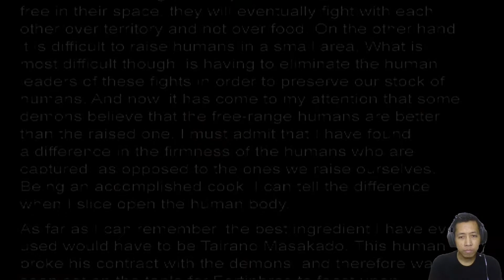Onimusha 2 Samurai's Destiny Part 09 - Menolong Jubei Yang Terkunci si Star Tower || Indonesia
onimusha 2 samurai's destiny ps2 walkthrough indonesia

Onimusha 2: Samurai's Destiny atau di jepang dusebut juga  (鬼武者2, Onimusha Ts), adalah game action adventure yang dikembangkan dan dirilis oleh Capcom untuk PlayStation 2. Ini adalah seri kedua dari game Onimusha yang dirilis pada Maret 2002.
Bertempat di Jepang abad pertengahan, plot berputar di sekitar protagonis baru, Jubei Yagyu, yang sedang dalam upaya balas dendam saat dia melawan pasukan iblis yang dipimpin oleh Nobunaga Oda, seorang panglima perang jahat yang melenyapkan klan Yagyu. Di perjalanannya , Jubei mendapatkan kemampuan oni-nya yang memberinya kekuatan untuk membunuh iblis dan bertemu sekutu baru yang juga ingin mengalahkan Nobunaga dan pasukan Genma-nya.
Game ini mempertahankan elemen aksi dari pendahulunya seperti penggunaan beberapa senjata khusus yang dapat ditingkatkan dengan mengalahkan musuh. Terlepas dari karakter utama, game ini menampilkan empat sub-karakter yang dapat dimainkan, yang masing-masing berbagi bagian dalam cerita. Tindakan pemain menentukan karakter mana yang akan memutuskan untuk membantu Jubei dalam pencariannya. Karakter-karakter ini ditambahkan oleh staf Capcom untuk memberikan kedalaman yang lebih besar pada permainan dan memperluas perasaan petualangan permainan.

00:00 intro
00:39 star tower gifu castle [minta tolong ekei untuk mencarikan kunci]
25:06 jubei terbebas [kembali pakai jubei]

Ukuran game : 3,7 GB

My Specs :
AMD Ryzen 5 4600H
GTX 1650
16 GB Ram
512 SSD